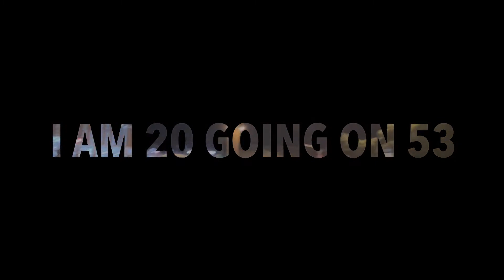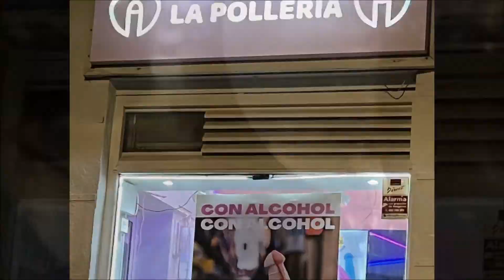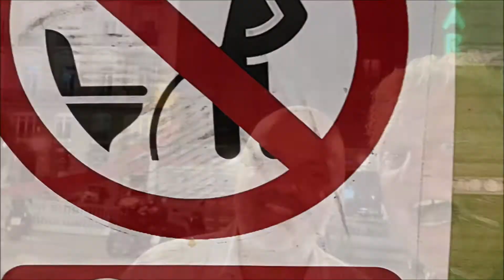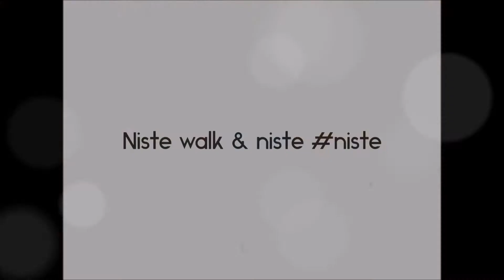Day & Night in Madrid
"Madrid, princesse des Espagnes,
Il court par tes mille campagnes
Bien des yeux bleus, bien des yeux noirs.
La blanche ville aux sérénades,
Il passe par tes promenades
Bien des petits pieds tous les soirs"
(Alfred de Musset - Madrid)
It is hard to explain why I am in love with Madrid, 365 days/year, 24 hour/day, day and night .